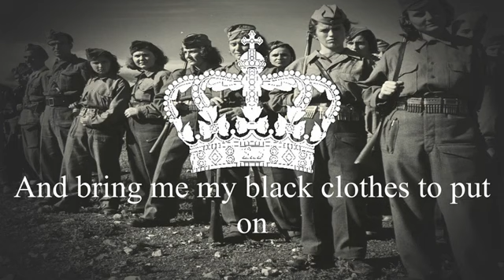Duce wears his outfit English Subtitles